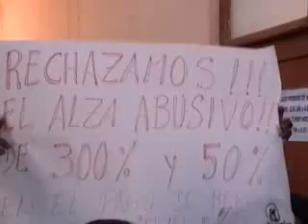COMERCIANTES PROTESTAN POR IMPUESTOS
Una airada protesta protagonizaron los comerciantes del mercado 1 de mayo. Ellos reclamaron en contra de la municipalidad del centro poblado Augusto B. Leguía, por haber aumentado el monto de la Merced Conductiva mensual de 10 a 15 nuevos soles por puesto.